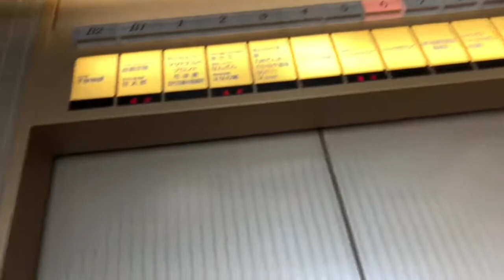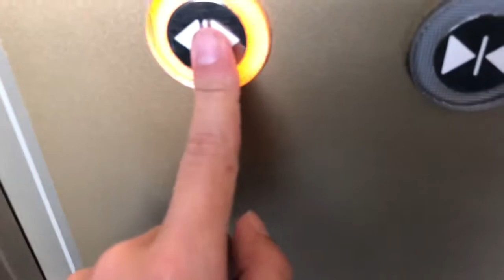【感謝です‼︎】あなたの好きなエレベーターの機種は何ですか? チャンネル登録者数100人突破記念‼︎ありがとう‼︎(名鉄レジャック エレベーター)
視聴者様の皆様‼︎本当にありがとうございます。
今後共宜しくお願い致します‼︎

なお、インタビューについては、機種の隣にメーカーも書いていただけると幸いです。無理にとは言いません。ちなみに、エレベーターだけでなく、エスカレーターのランキングなどでも構いません。

悪口やスパム行為はおやめください。

俺(見本)
1位 初期エレミック  日エレ製
2位 スペックダジャン  OTIS
3位 エレペット(初期中期後期関係なく)  三菱
4位 エレモーションプラス  三菱
5位 スペックティアラ  NationalOTIS
6位 スペッククレセス  NationalOTIS
7位 ネクスキューブ  三菱
8位 ロイヤルスーパーダイン フジテック
9位 ビルエースA,B,P,R,D  日立
10位 エレペットアドバンス  三菱

名鉄レジャックのエレベーター詳細
【機種】グランディ(元中期エレペット)/【製造】
  三菱/【定員】26名/【積載】1750㎏/【用途】乗用/
【放送】あり/【停止】B2,1,3,4,5,6,7/【通過】B1,2,8,
  R/【更新】2000年代/【設置】1970年代/【台数】
  2機/【ドア】2枚 中央開き/【制御】ロープ/【感想】
 敷居は結構レトロだが…更新前は揺れがヤバい